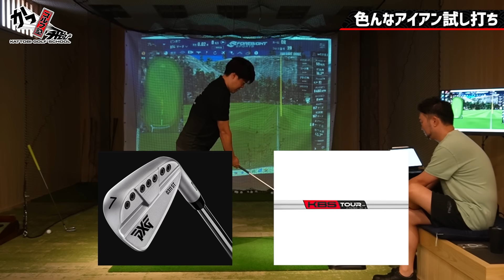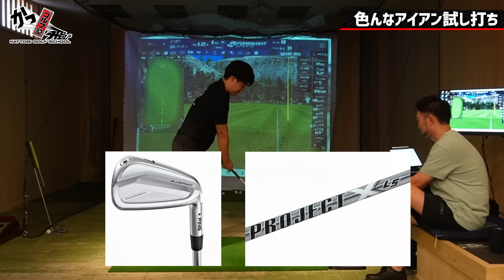【超大事！！】中級者→上級者目指す人必見！番手別の飛距離練習でスイングが勝手に直る／レッスンプロの練習を公開！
00:00 ダイジェスト
00:44 前回のおさらい
01:30 ラウンドでの距離差
02:15 ８番アイアンキャリー調査
03:27 タケちゃんアイアン替え時？？
06:04 ７番アイアンキャリー調査
08:50 ６番アイアンキャリー調査
11:10 ５番アイアンキャリー調査
11:49 ４番アイアンキャリー調査
14:54 タケちゃんのアイアンレッスン総括

150本以上の ゴルフ理論・ドリルを

【 SHOP 】

【 NEW 】

【 SNS 】

公式ではYouTubeのお知らせ・裏話も⛳️

YouTubeに無い動画もあります⛳️

【 質問大募集 】

■ 浦大輔
1985年07月25日生まれ